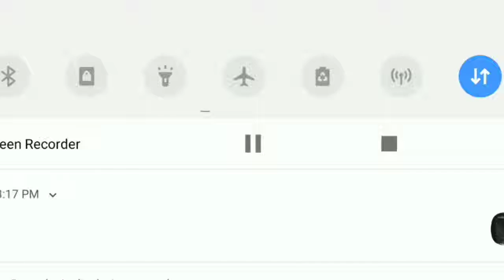Twom faker lvs up